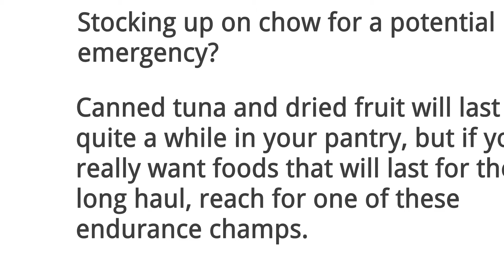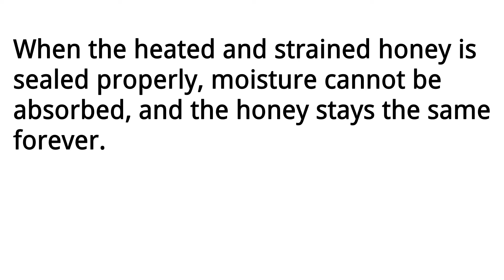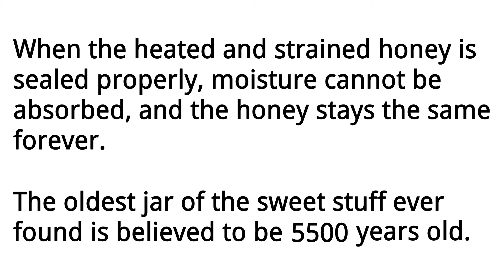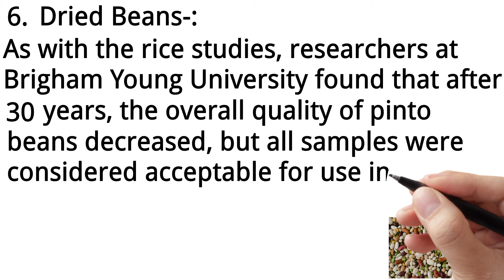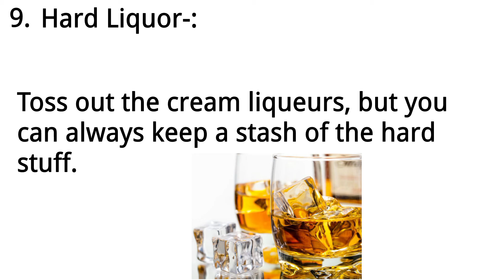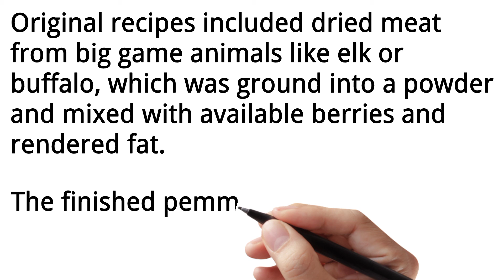10 Foods That Never (or Almost Never) Expire...(A Kitchen Tip)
10 Foods That Never (or Almost Never) Expire...(A Kitchen Tip)